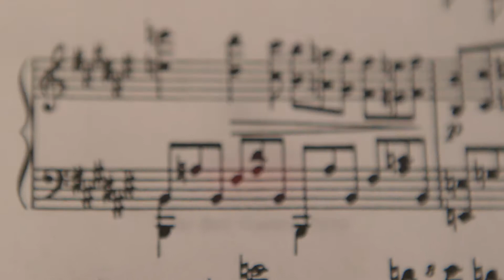Bel Canto Trio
Columbia Artists presents the Bel Canto Trio